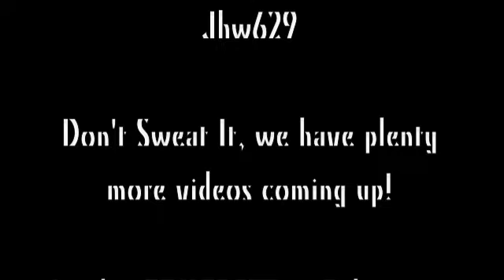T-Rex vs. Kitty, Round 2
This video is about a crazy T-Rex vs. a small, kitty. They go through their second battle, and a new foe will finally arrive! Congrats to Spleetopia for winning our PRESHOW contest!

Copyright belonging to Eurythmics - Sweet Dreams.